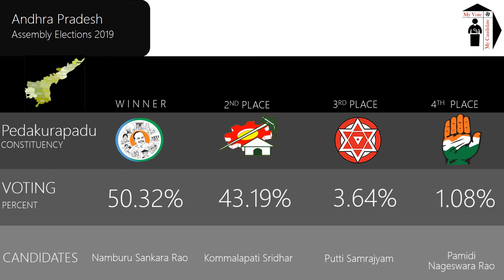Pedakurapadu Assembly Constituency